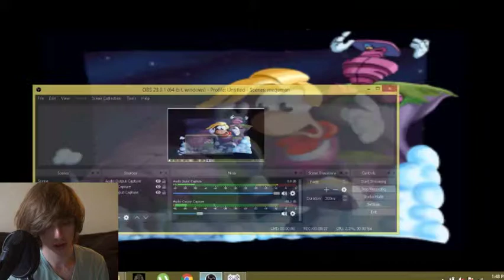You Could Say Things are Getting "ROCKY" (Rayman Ep.7)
Hey everyone, climb with me as I hike up Twilight Gulch! I have to run from rock golems and jump spike traps. Have a good day!